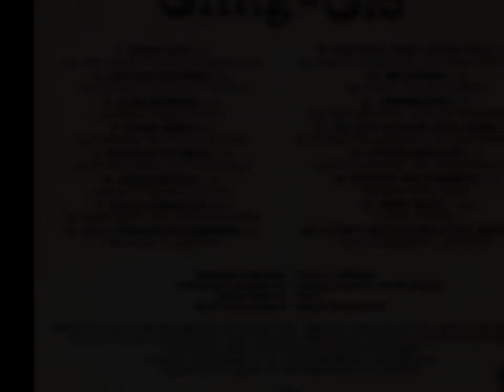Björk Guðmundsdóttir & tríó Guðmundar Ingólfssonar - I Can't Help Loving That Man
Björk Guðmundsdóttir & tríó Guðmundar Ingólfssonar - I Can't Help Loving That Man - Jerome Kern-Oscar Hammerstein II,
Álbum:Björk - Gling-Gló.